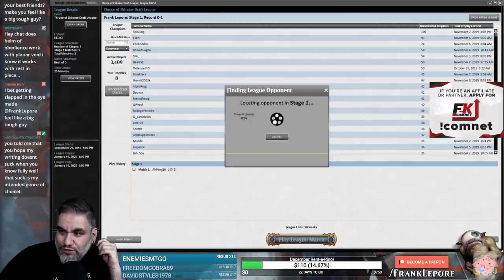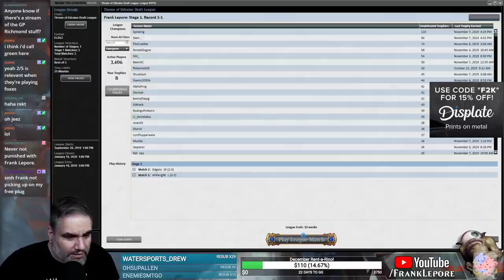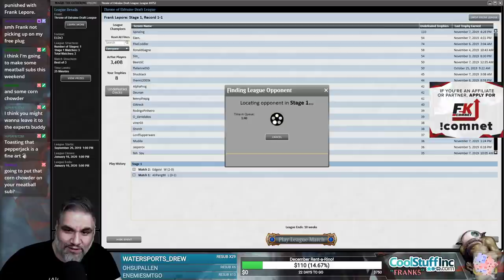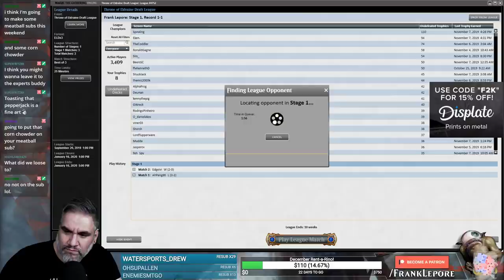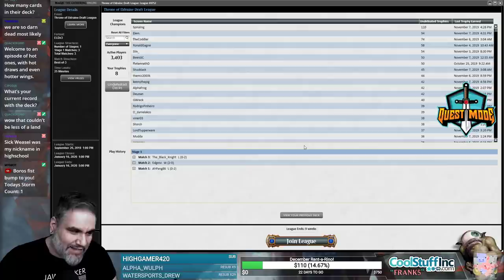(Magic Online) Throne of Eldraine Draft #33 - 11/10/19